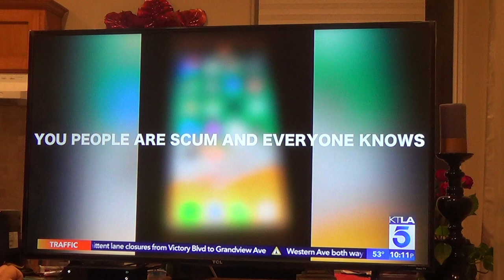Triple Murder Investigation - Private Investigator Michael Youssef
Blue Systems International Private Investigations firm was hired in February in order to locate Camden Nicholson and conduct surveillance on him in order to prove that he is incompetent and to file for the mother and father to obtain a conservatorship.  Blue Systems International private investigators started looking for Camden Nicholson all over Orange County, CA, Including running a comprehensive background check, a vehicle locate report and a request to CPRA for the 911 call that Camden made on 2/4/2019.

Camden Nicholson photo of California driver license.
At approximately 9:00 pm, February 15, 2019, Irvine police reached out to Newport police asking them to do a welfare check at a home located at, the Nicholson residence.  The request came after the Irvine Police had spoken to their son, Camden in the emergency room of Kaiser Permanente, Orange County- Irvine Medical Center.

While in the middle of the investigation; It appears that Camden Nicholson killed his mother and father and the housekeeper. A horrific and horrible senseless loss of life. May the Lord have mercy on all of us.

Newport Beach Officers arrived to find three victims dead in their home.  Mr. Richard Nicholson was the CEO of Pacific Medical Laboratory in Irvine according to the O.C. Register. Camden Nicholson has been booked into the Orange County Jail.

2 Women, Man Found Slain in Gated Newport Beach Community; Police Arrest Man Contacted in Irvine ER

Camden Nicholson Facebook page

Camden Nicholson Background Check

KTLA News Story

LA Times News Story